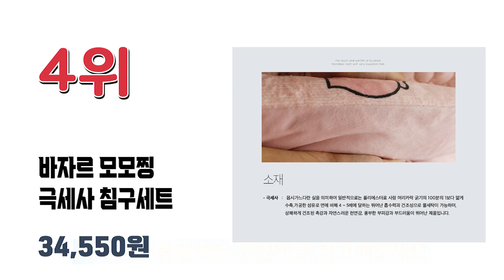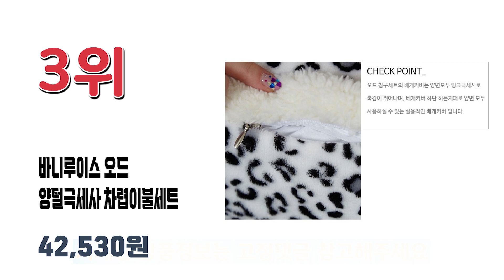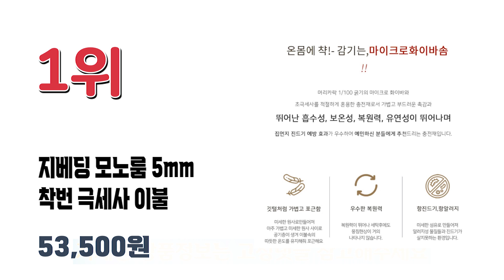가장 많이 팔린 극세사이불 추천순위 TOP10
따뜻하고 겨울에 사용하기 좋은 극세사이불 인기순위 TOP10

판매량, 상품평, 최신 트렌드 등을 집계한 인기순위입니다.
구매링크는 고정댓글에 있습니다.